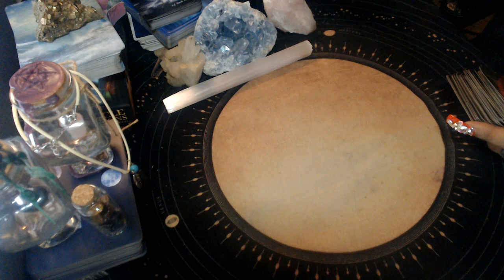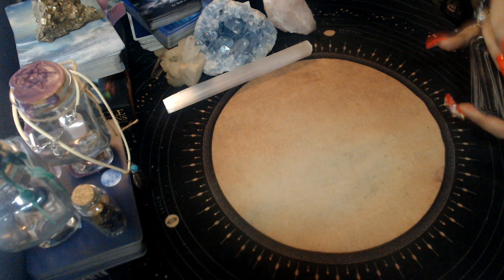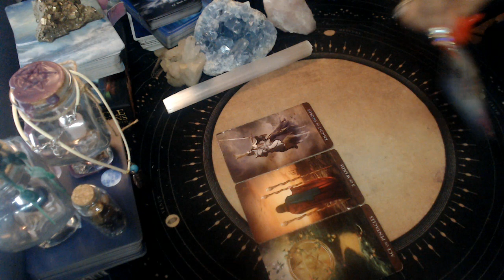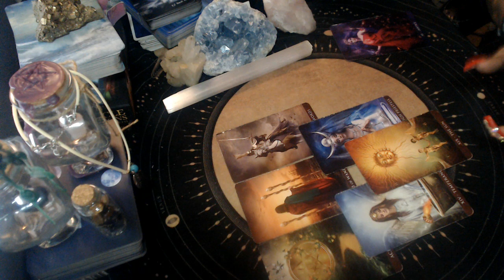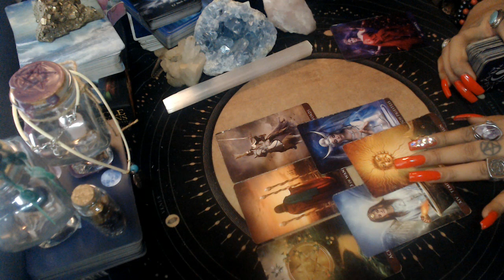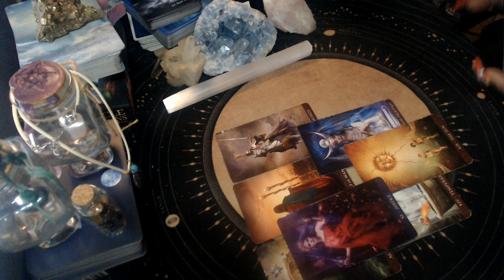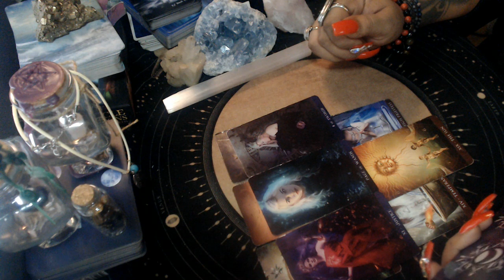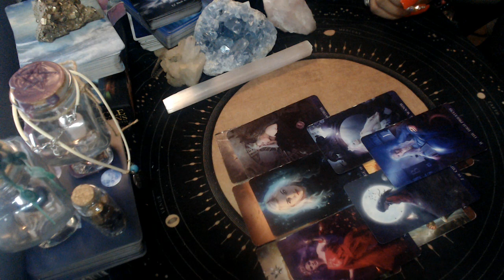SCORPIO MAY 2021 LOVE "SOMEONE IS HIDING A COMITTMENT "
3 Card Reading
30 Min Reading
1 Hr Reading